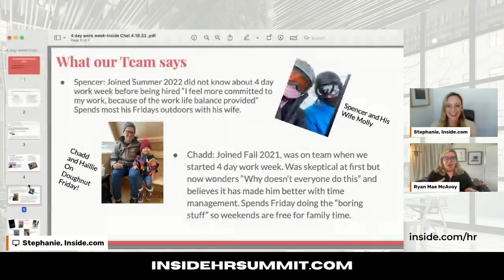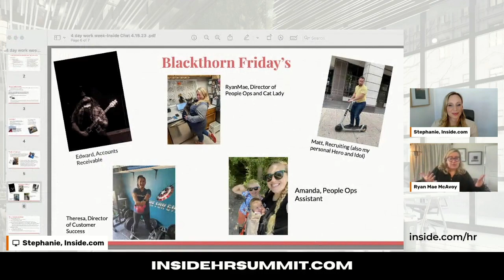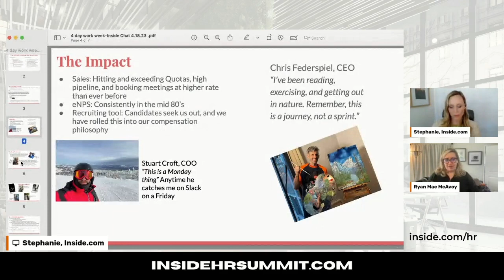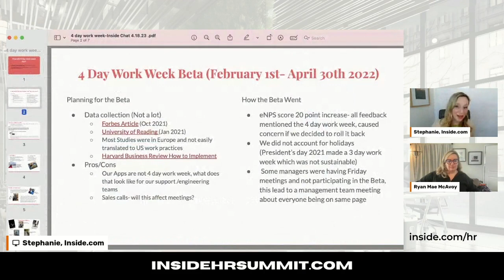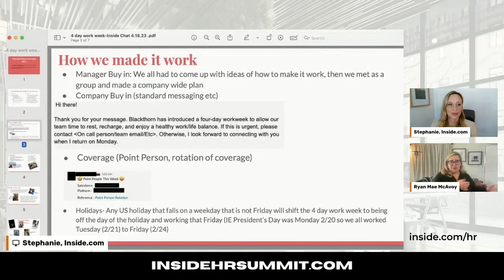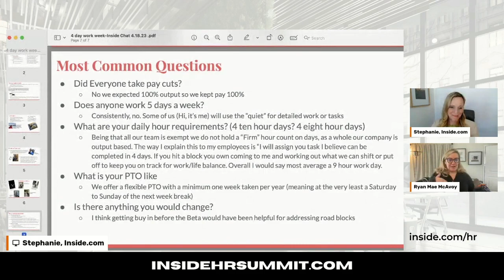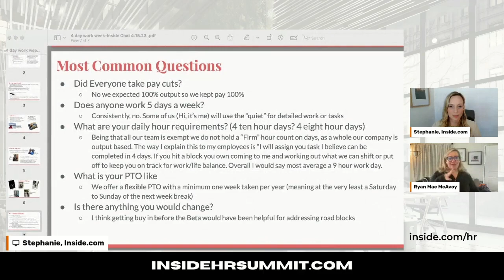How to Implement a 4 Day Work Week w/ RyanMae McAvoy, Director of People Ops at Blackthorn.io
Is your company considering switching up the typical the 9-5? With the right type of roles and scheduling in place, your company may be able to implement a 4 day work week.

At the 2023 Inside Human Resources Summit, RyanMae McAvoy, explains how she helped implement this practice at Blackthorn.io.

We’re like Reddit for professionals.  Founders and executives find their competitive advantage through our events, communities, newsletters, and more.